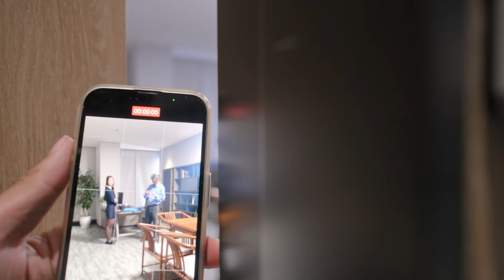Exclusive Memory | Game Trailer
Exclusive Memories "is a first person immersive suspense love full dynamic live action interactive video game. A sudden accident caused you to lose your memory. Can you retrieve your memories and everything that belongs to you in the turbulent undercurrents?